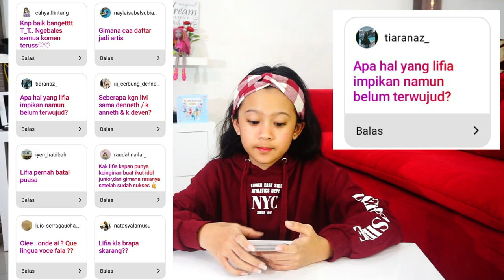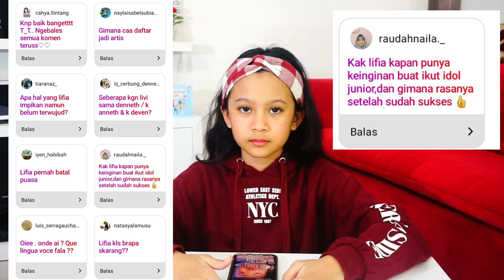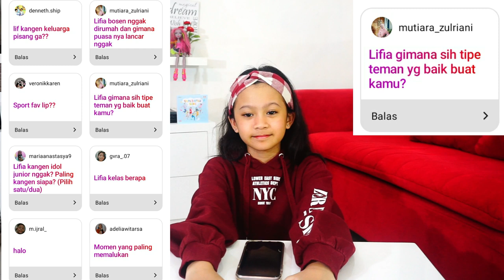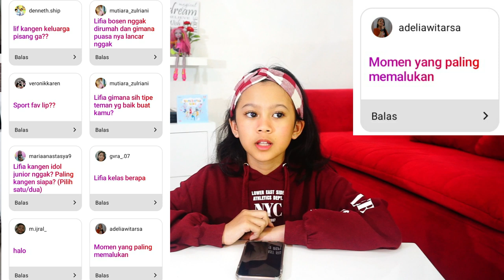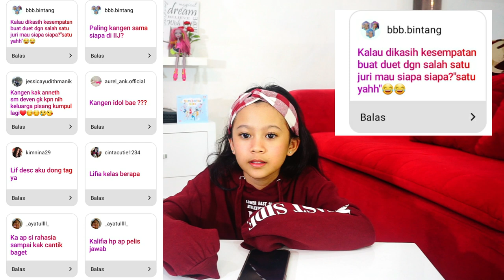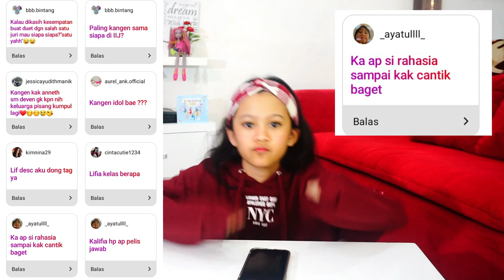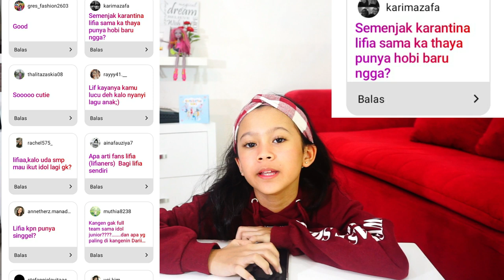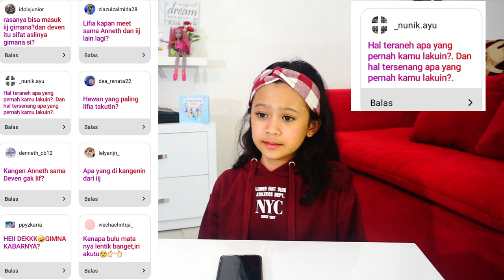QNA gemes LIFIA laeticia INSTAGRAM STORY part 2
RANDOM GAESSS